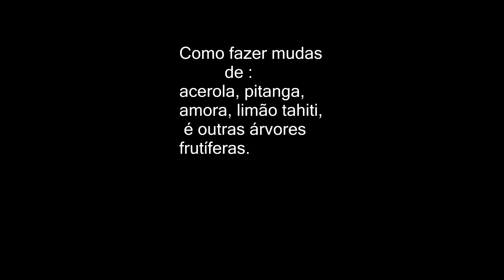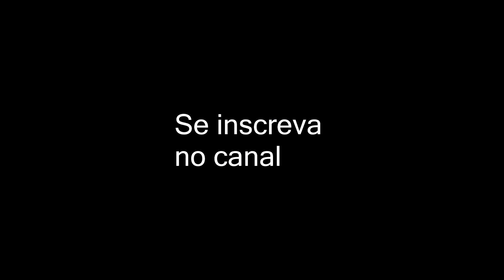Como fazer mudas de citrus por estacas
Nesse vídeo eu estou mostrando como fazer mudas de árvores frutíferas através da estaquia, ou seja , através de galhos tirados de árvores adultas.
abraços!